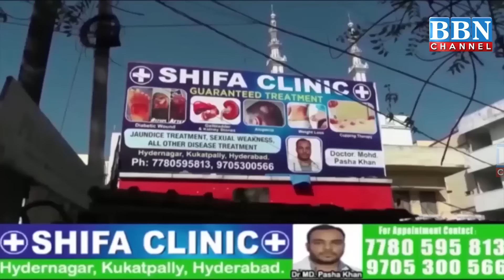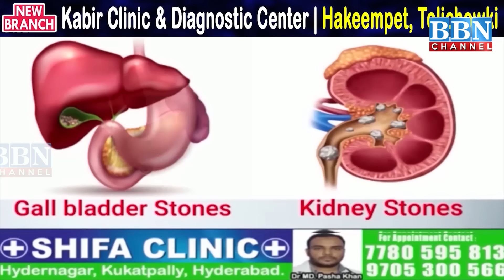Speed News | 18th August 2024 | 25 News in 5 Minutes | BBN NEWS